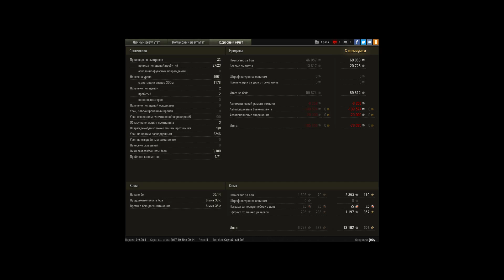AMX 13 90, Вестфилд, Стандартный бой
Игрок: j00y [D2O]